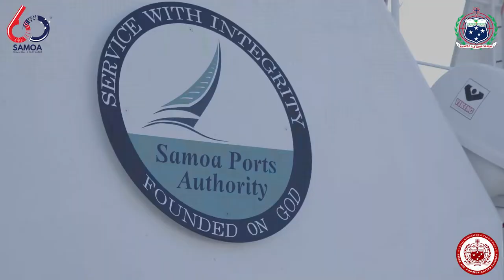SAMOA LAUNCH TUGBOAT AS PART OF APIA PORT PROJECT 2022.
APIA, SAMOA (9 August 2022) — The Asian Development Bank (ADB) and the Government of Samoa today participated in an inauguration ceremony for a new tugboat funded by the ADB-supported Apia Port project.